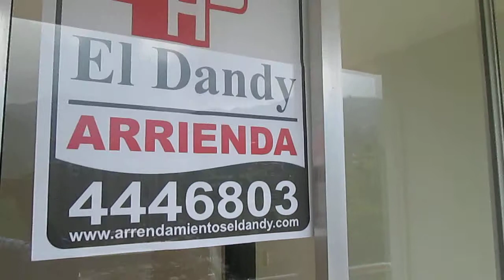Apartamento en Sabaneta para arrendamiento.Sector La Doctora